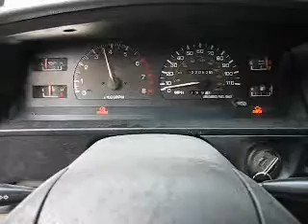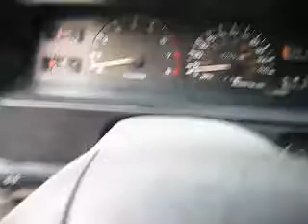Toyota 5.0L Swap.wmv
1989 Toyota X-Cab 2x4
1995 Ford 5.0L H.O.
A9L EEC-IV with Moates F3 chip & programmer
Borg Warner T5  3.58:1 rearend gears
70mm MAF
2.5" Dual Exhaust